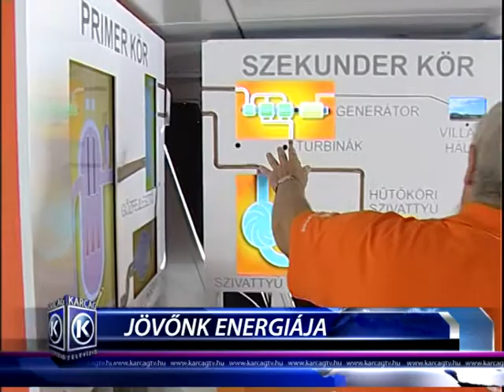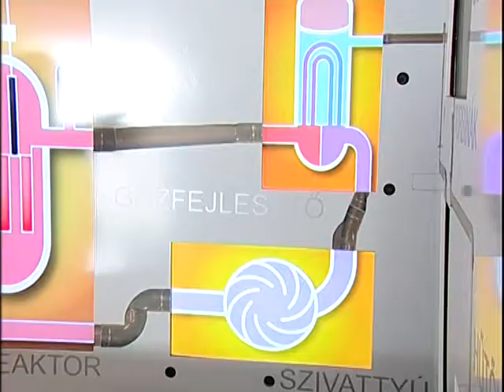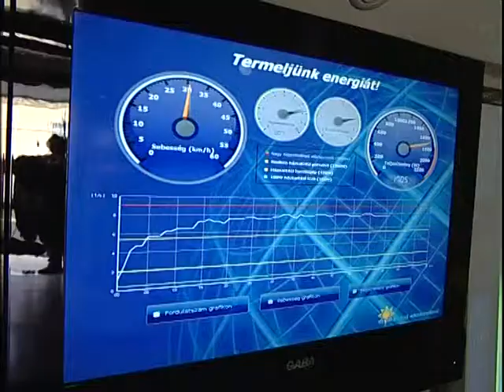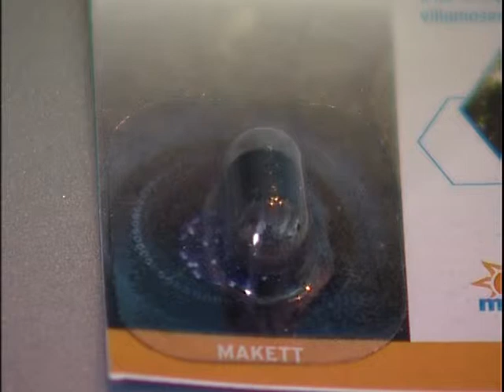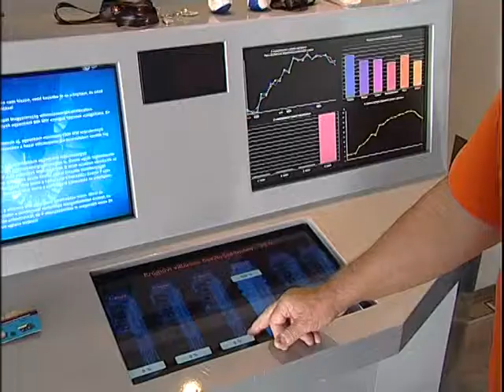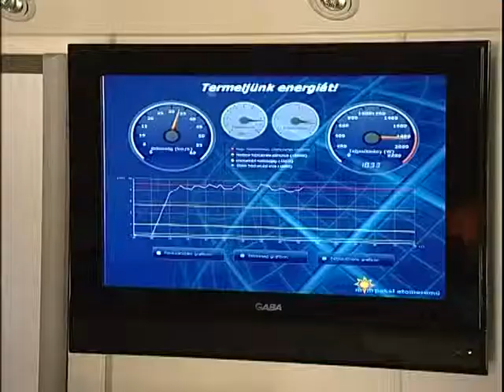jövőnk energiája road show